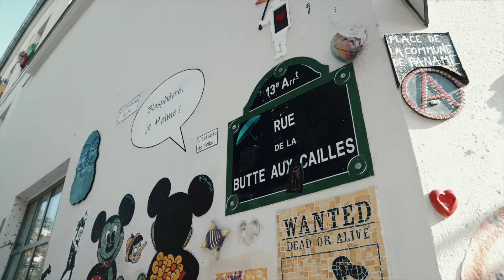ENSEMBLE, PARIS !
🙌🏼 Rassembler
🏆 Performer
📍 Être engagé sur son territoire

Fans, volleyeurs, partenaires, joueurs ...
C'est ENSEMBLE que nous construisons le Paris Volley de demain !

Allez Paris ! 🔵⚪️🟣